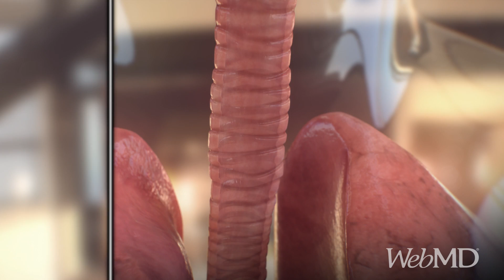What Severe Asthma Looks Like | WebMD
Here's a fascinating look at what happens inside your body during a severe asthma attack -- and what the symptoms may look like from the outside.